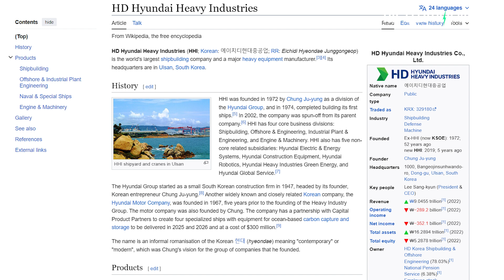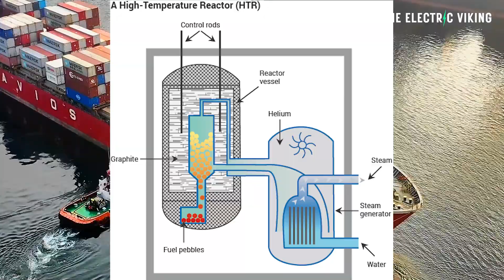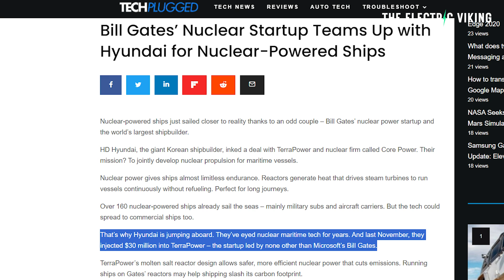Bill Gates begins building NUCLEAR ships at the world's biggest shipyard